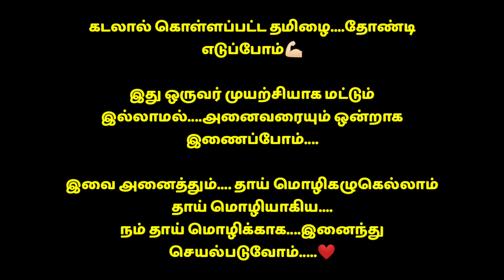⚜️தாய் மொழியாம் தமிழ் ⚜️ச. சாய் காவியா ஶ்ரீ அவர்கள் தமிழன் குருதி இரண்டாம் பேச்சாளர்.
தமிழன் குருதி (Tamilan__blood )இரண்டாம் பேச்சாளர். கோவை மாவட்ட வீர தமிழச்சி ச.சாய் காவியா ஶ்ரீ அவர்கள்.

*நுழைவு இலவசம்*

ஆரம்பம் : 29:06:2020

முடிவு : 05:07:2020

வெற்றியாளர்கள் அறிவிப்பு : 07:07:2020

தலைப்பு  : தமிழ் மொழி

குறிப்பு : இரண்டு நிமிடங்கள்
தூய தமிழில் பேச வேண்டும்.
விருப்பம் உள்ளவர்கள் அனைவரும்
 கலந்து கொண்டு தங்கள்
திறமையை வெளிப்படுத்தவும்.

போட்டியில் சேர்வதற்கு வயது
வரம்பில்லை.

தங்கள் பேச்சு கானொளியை
மின் அஞ்சல் மூலம்
அனுப்பவும்...

முதல் மூன்று இடங்களைப்
பெற்றவர்களுக்கு ...ஆச்சரிய
பரிசு கட்டாயம்...

உங்களது பதிவுகளை
வலையோளி(YouTube )
மற்றும்
படவரியில் (Instagram )
பதிவுசெய்யப்படும்.

வெற்றியாளர்கள் வலையோளி
மற்றும் படவரியில்
தனிதனியாக அதிக
(likes) மூலமாக
தேர்ந்தெடுக்கப்படும்...

நன்றி
அன்புடன்...
தமிழன் குருதி
(Tamilan__blood )...

இன்றில் இருந்து நம் குழந்தைகளுக்கு...தமிழன் யாா் என்பதையும், தமிழனின் பெருமைகளையும் ஊட்டி வளர்போம். தமிழ் மொழியை தாயாக மதிக்க கற்றுக்கொடுப்போம். பின்னா் அவர்களுக்கே புரியும் அவர்கள் யார் என்ற அடையாளம்.

தமிழுக்காக நாம் அனைவரும் இணைந்ததில் மிகவும் பெருமை அடைகிறேன்.